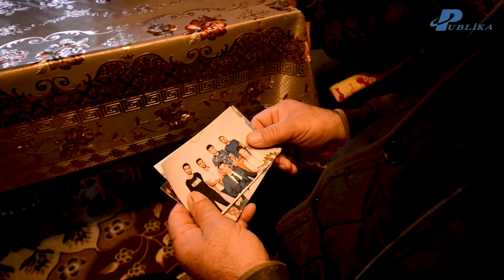26 YAŞLI ŞƏHİDİN ƏN BÖYÜK ARZUSU ÜRƏK DAĞLADI